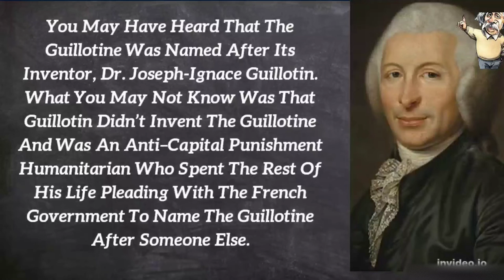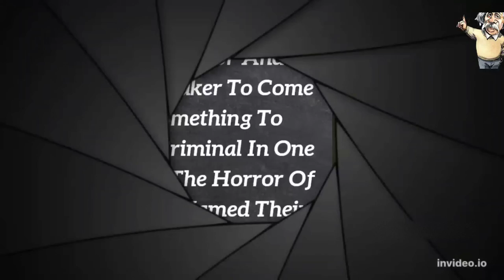What is the guillotine and who invented it (Watch and you will not regret)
did the inventor of the guillotine die by it
was the inventor of the guillotine killed by it